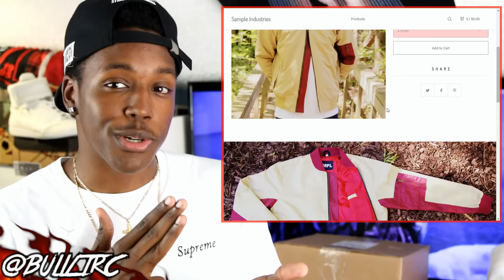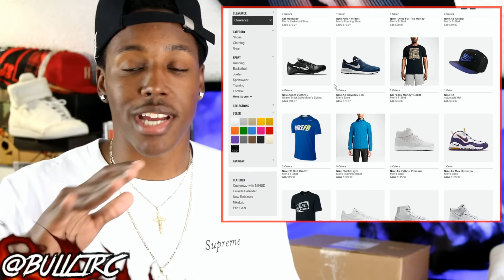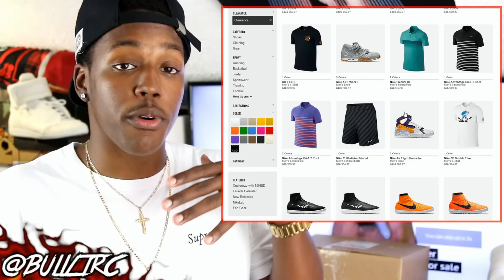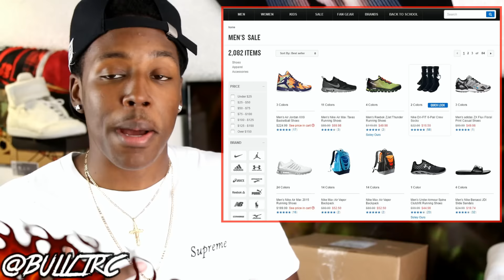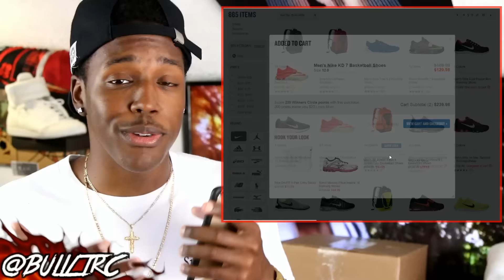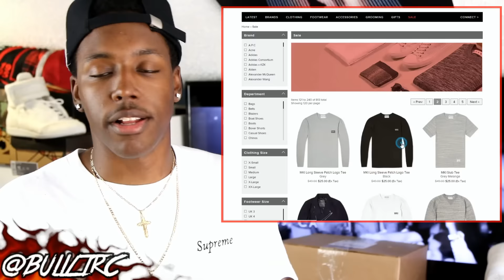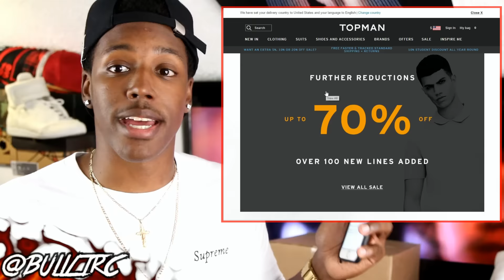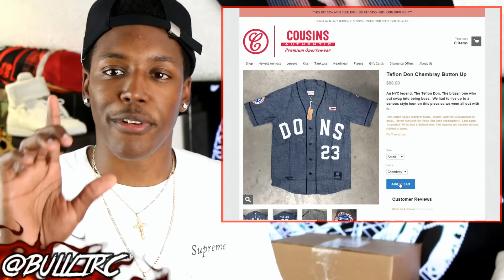Where To Find Back To School Savings On Shoes/Clothes!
Also If You Know Of Any Other Sites With Sales Leave Them In The Comments!

ONLINE CLOTHING BOUTIQUES:
KARMALOOP (MOONMAN94 Is My Rep Code)

-SONGS_
Wiz Khalifa - "Never Been"
Travi$ Scott - "Backyard" Chopped And Screwed